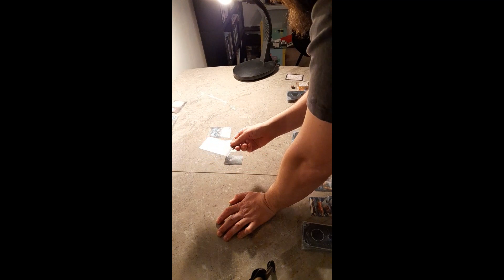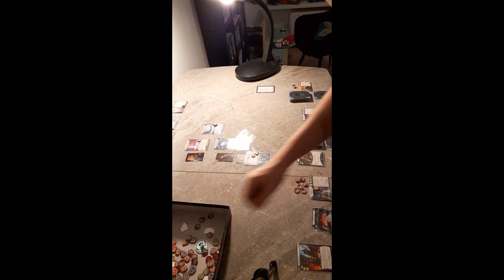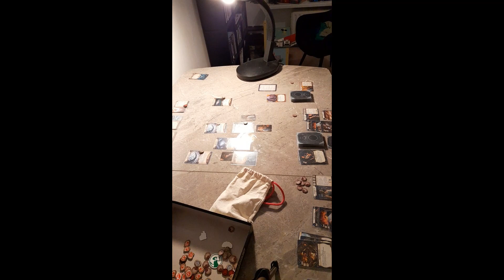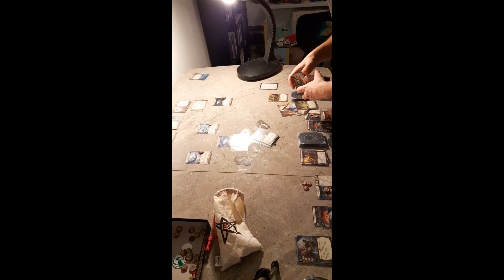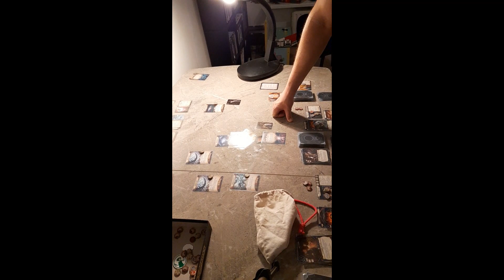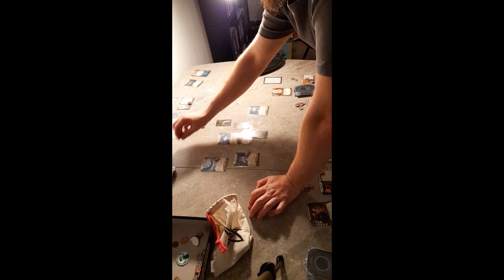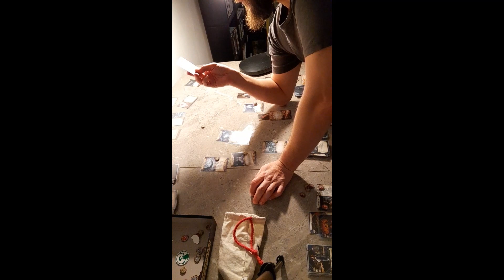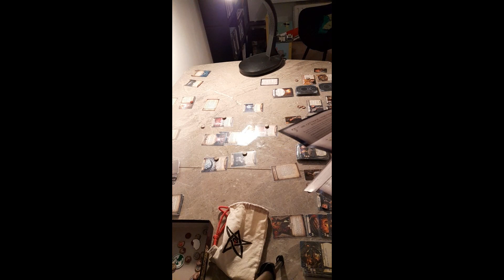Horror w Arkham, Zagubieni w czasie i przestrzeni, Gameplay